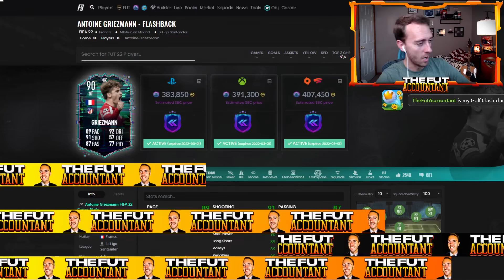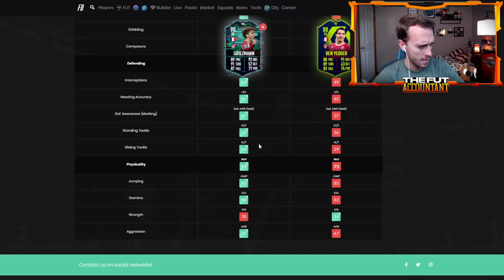griezmann or ben yedder?